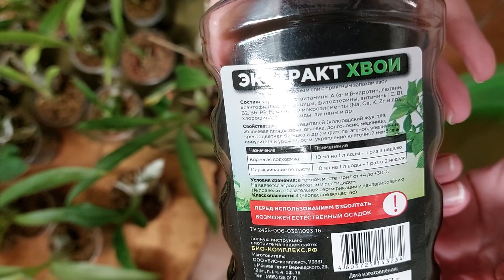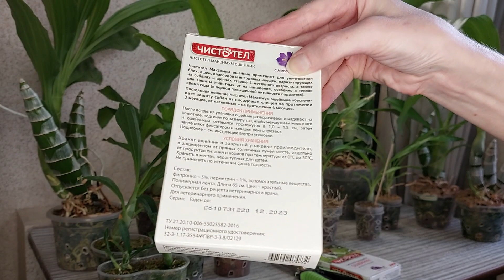Клещи - "любимые" вредители морковок. Меры профилактики для защиты от клеща. Орхидея катасетум.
Весной, летом, осенью, а иногда и зимой на морковки могут нападать клещи. Тонкие, по сравнению с теми же фаленопсисами, листья делают катасетумы любимым блюдом этих вредителей. Потому имея дома морковки - проводить профилактику от клеща нужно обязательно!